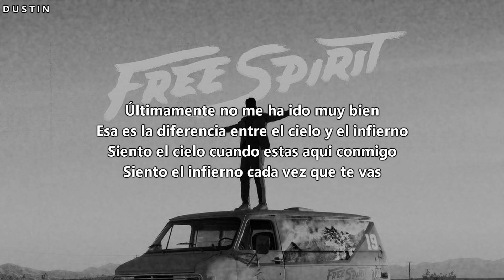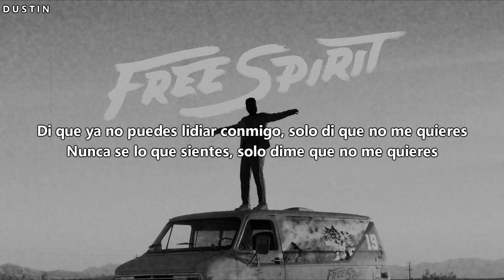Khalid • Intro ❪Subtitulado Español❫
•No saben cuantas ansias tenía por compartirles este álbum, en la intro del álbum Khalid está en una relación con una chica pero quiere centrarse un poco en sí mismo. Él no sabe cómo leerla y está confundido acerca de lo que tiene en mente.